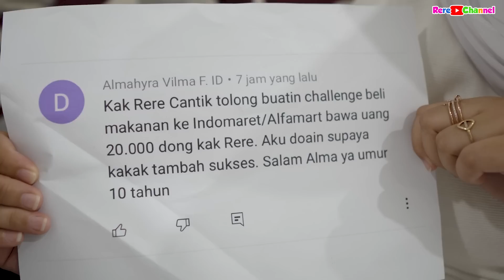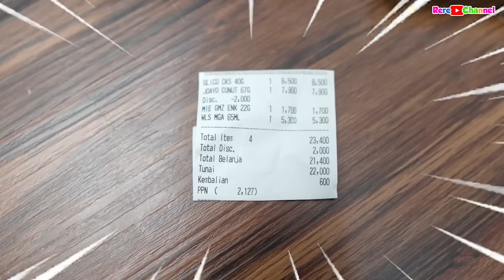TANTANGAN BELANJA BAWA UANG 20 RIBU DAPAT APA ❓ DI MINI MARKET ALFAMART 😱 ES KRIM SATU WARNA